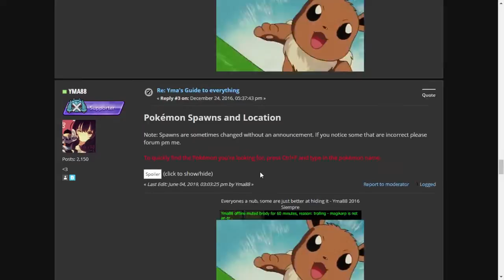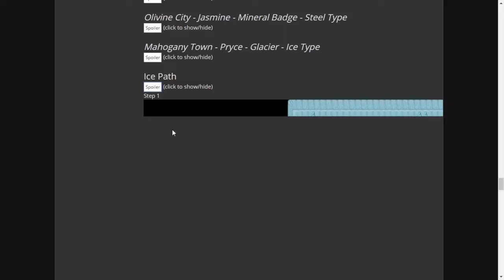Pokemon Planet Walkthrough #37. How to get through Ice Path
For reference, ***YOU CANNOT GO BACKWARDS IN THE CAVE***  You must sail back to Olivine City to be able to go back.